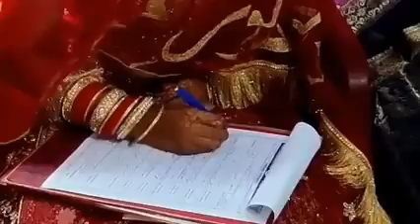kashmiri rukhsatii sad song kashmir sad song/rukhsatiii of kashmiri girl/emotional kashmiri song wed